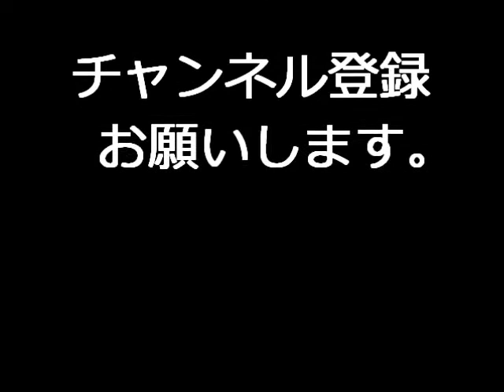マジック種明かし（解説編）「Coin through hand」 （reveal）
ｺｲﾝが手を貫通してしまいます
Coins will through the hand